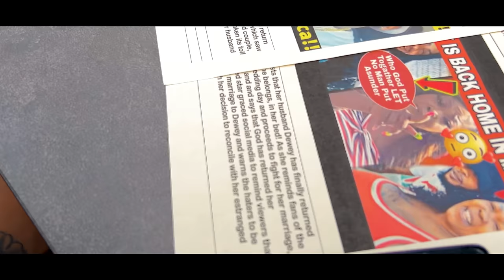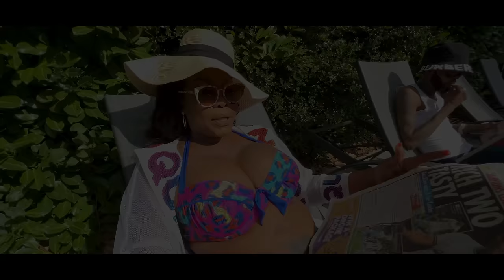Queen Ladi Gangsta - One Man To Mi Goodie (Official Video) ft. Dowey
2022 Sikk Records